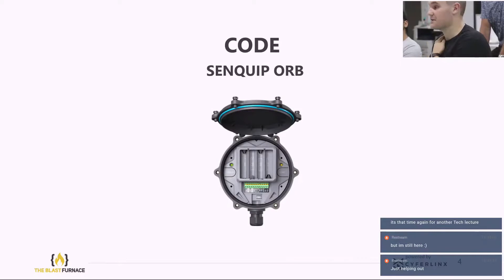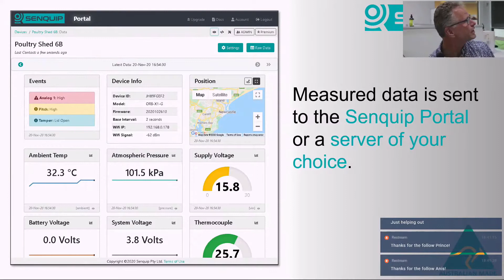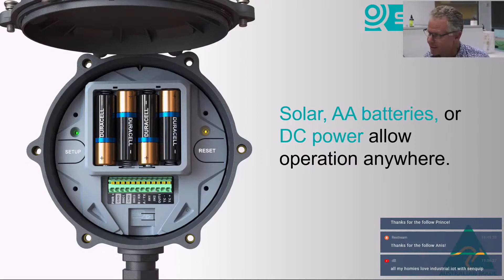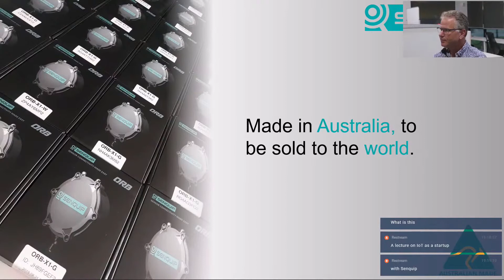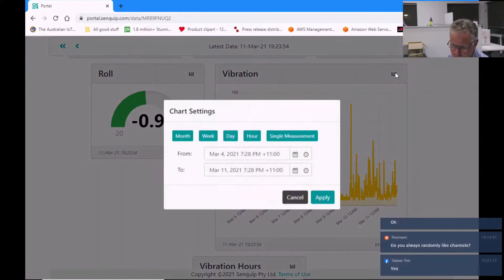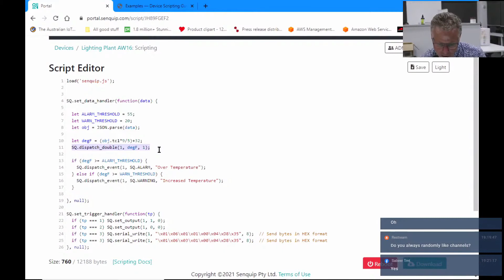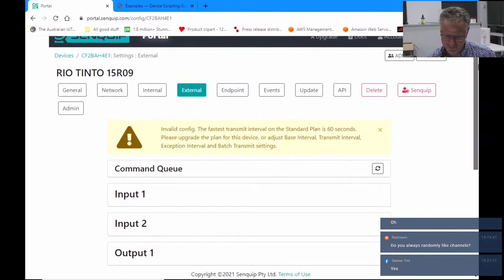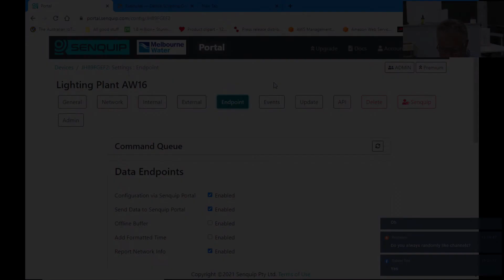Industrial IoT with Senquip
This month, Norman Ballard - electronics engineer, self-proclaimed Technocrat, Innovator, and problem solver, will be teaching us how to utilise programmable telemetry devices for the field! A valuable in-demand skill you do not want to miss out on. Norman is the founder and CEO of Senquip. Senquip manufactures programmable telemetry devices such as the ORB-X1 shown below. The ORB-X1 can connect to almost any industrial sensor or system, allowing remote sensor data to be available anywhere in the world. Users can write their own JavaScript on the ORB to process measurements, create custom events and control connected systems. Be sure to join us this Thursday for an expert-led crash course on telemetry devices and how you can harness them for real-world applications.